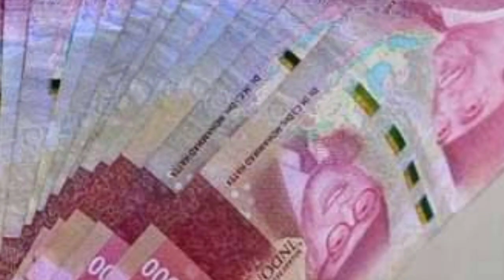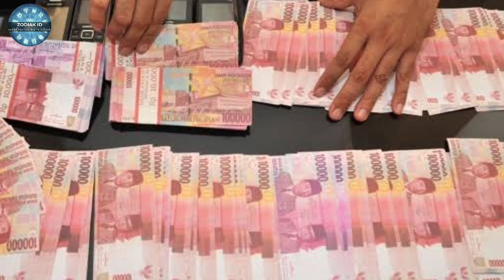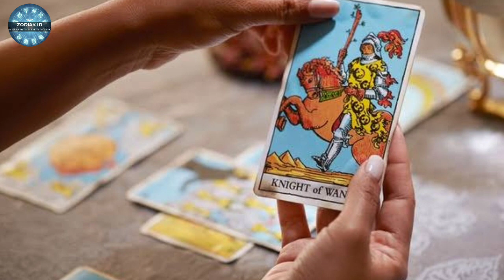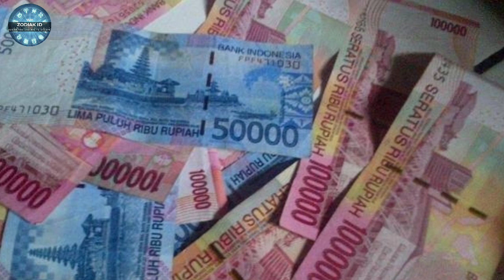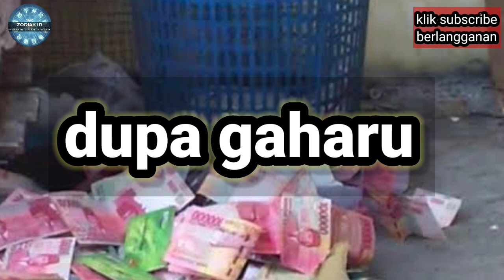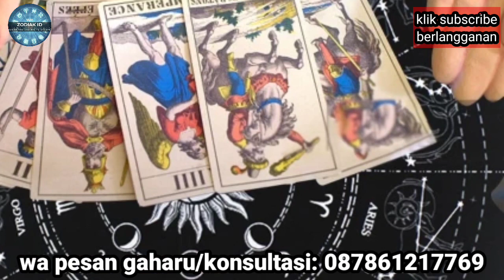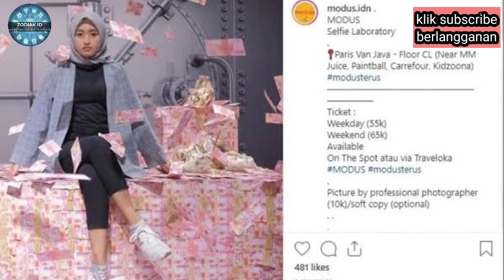ZODIAK BERUNTUNG HARI JUMAT 1 SEPTEMBER 2023 LENGKAP DAN AKURAT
Ini adalah zodiak yang terprediksi beruntung hari jumat 1 september 2023

Sebenarnya ada beberapa zodiak yang diperdiksi beruntung di hari jumat 1 september 2023

6 Shio Yang Beruntung Di Tahun 2023

Urutan 12 Zodiak Beserta Tanggal dan Bulan Lahir:

1. Cseptembercorn

2. Aquarius

3. Pisces

4. Aries

5. Taurus

6. Gemini

7. Cancer

8. Leo

9. Virgo

10. Libra

11. Scorpio

12. Sagittarius

Dapatkan Layanan Zodiak Harian :

1. Konsultasi

2. Astrology Ramalan Zodiak

3. Ramalan Garis Tangan

4. Beli Gaharu dan cleansing

5. Ramalan Shio Bulanan Dan Tahunan

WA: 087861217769